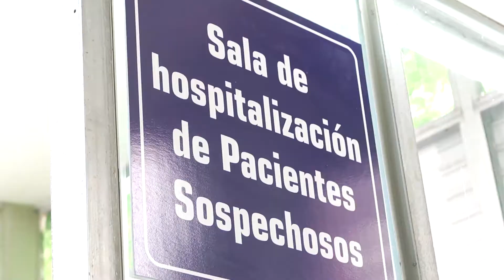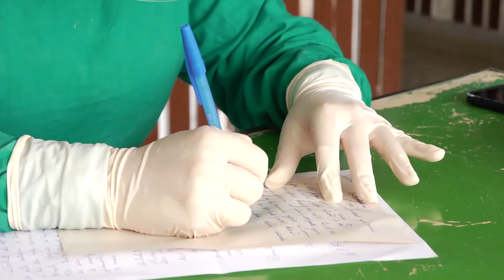Especialistas tuneras estarán este domingo en la primera línea de combate contra el coronavirus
En el Hospital Pediátrico de Las Tunas están creadas todas las condiciones para la atención a pacientes con síntomas de la Covid-19. Varias especialistas que laboran allí son madres y este segundo domingo de mayo protagonizarán la primera línea de enfrentamiento al nuevo coronavirus.